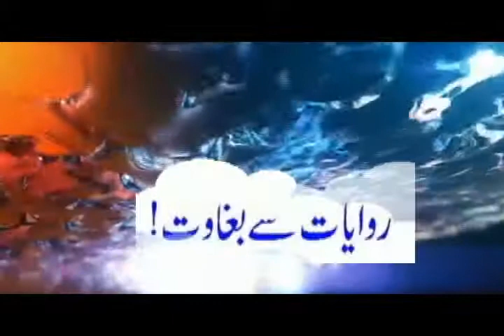Speaker KP Assembly Visit To Khyber Teaching Hospital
سپیکر صوبائی اسمبلی کا خیبر ٹیچنگ ہسپتال کا دورہ